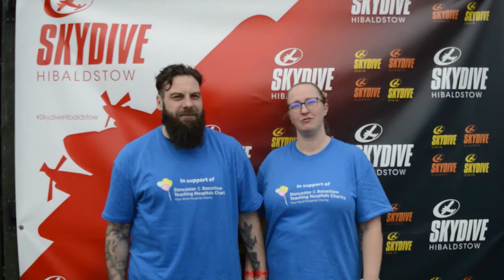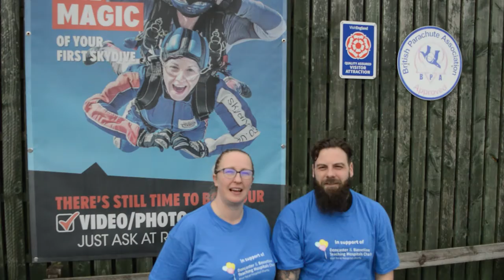Andrew and Lindsey's Skydive for Serenity Appeal